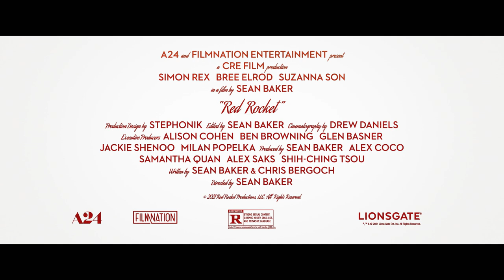Red Rocket (2022 Movie) Official Red Band Trailer - Simon Rex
Mikey Saber (Simon Rex) is back home in small-town Texas after burning bridges and flaming out all over Los Angeles. A hustler, operator, and charismatic con man, Mikey quickly learns that no one wants him back. When he meets a teenager working at the local donut shop, he sees his ticket back to the big-time in this darkly funny, live-wire film from acclaimed director Sean Baker (THE FLORIDA PROJECT, TANGERINE).